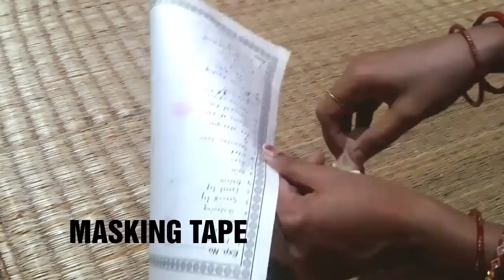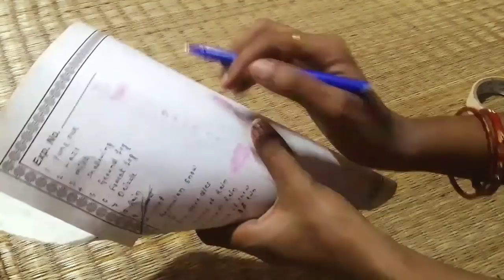Colourful flower vase making|papermache vase|diy centerpiece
Colourful flower vase making|papermache stylish vase|

About this video:
In this video i am showing you a beautiful and colourful flower vase.let me know your feed back in comment section.

vasos de papel mache
diy centerpiece
vaso de papel
papier machê
newspaper vase